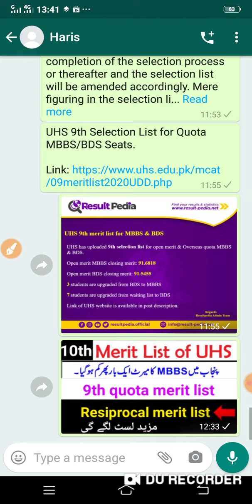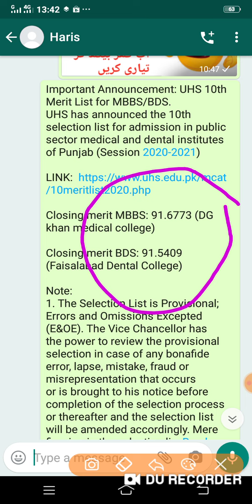UHS 10 merit list closing merit!Reciprocal seats merit list!uhs quota seats 9th merit list!mdcat!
MDCAT 201;NEET 2021
mdcat preparation tricks;mdcat preparation series;neet motivation;study tricks
Best study time table;how to focus on study;mdcat 2020 toppers;mdcat 2020 toppers interview;how to prepare for mdcat;mdcat 2021 date;mdcat 2021 syllabus;uhs mbbs 2020 merit;mbbs merit;top medical colleges in pakistan;top medical colleges in india